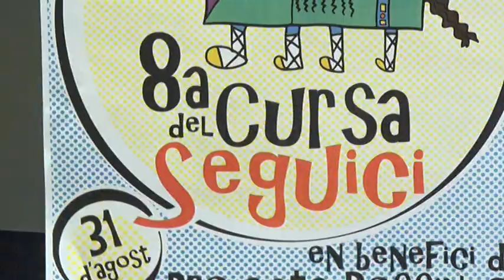El 31 d'agost arriba la 8a Cursa del Seguici de Tarragona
Aquest any els diners es destinaran a l’Associació KM0 que ajuda a infants en situació de vulnerabilitat. Durant tot un curs, diversos voluntaris comparteixen amb aquests infants diverses activitats d’oci i cultural.